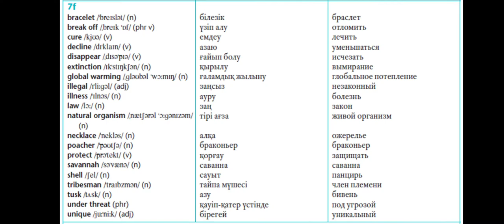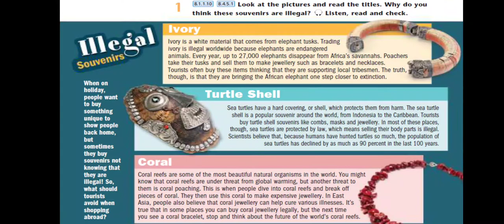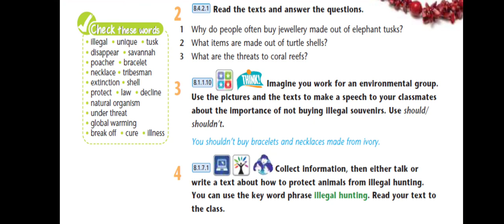Excel. Grade 8. Lesson 59. Illegal souvenirs.